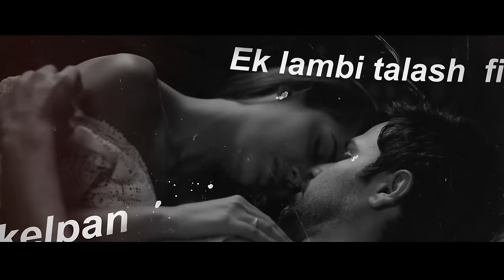Emraan Hashmi Mashup | SICKVED | Romantic / Sad Mashup 2021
Track Info :

•Track : Emraan Hashmi Mashup
•Artist : SICKVED
•Genre : Mashup
•Year : 2021

Support SICKVED  ✨

•Released By : SICKVED